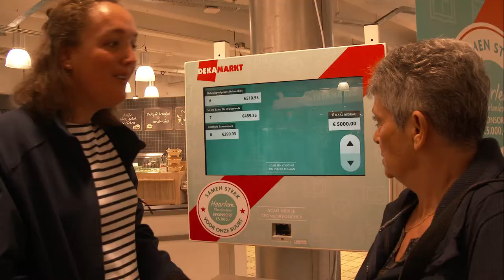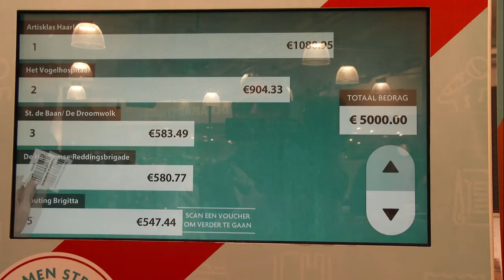De Droomwolk in Dekamarkt actie | Haarlem105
De Droomwolk die dromen laat uitkomen van mensen met een beperking doet mee met de sponsoractie "Samen Sterk voor onze Buurt" georganiseerd door de Dekamarkt. De Droomwolk is 1 van de 8 genomineerde die € 5000 naar rato mogen verdelen.